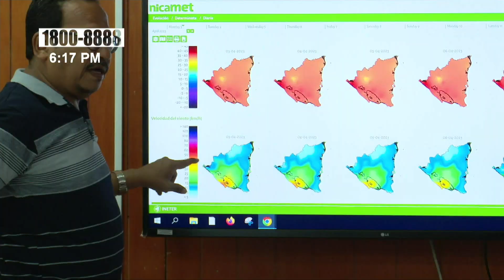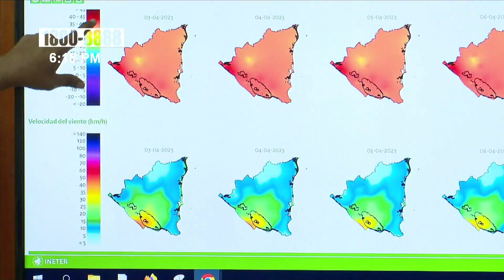Soleada y calurosa; así será la Semana Santa en Nicaragua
El Instituto Nicaragüense de Estudios Territoriales (INETER); dio a conocer este lunes las condiciones del tiempo para esta Semana Mayor.